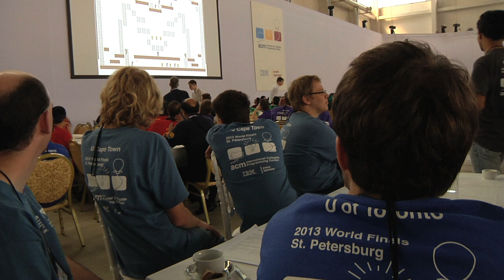2013 ICPC Challenge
ICPC Challenge Director David Sturgill and winning team talk about this year's challenge.